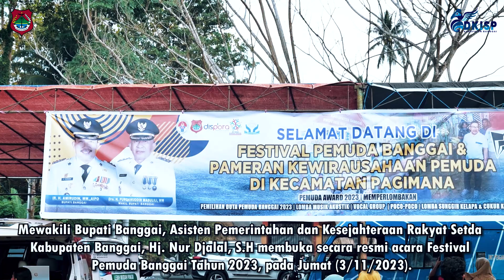BANGGAI CORNER EDISI 30 OKTOBER - 04 November 2023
BANGGAI CORNER ADALAH SEGMEN YANG MEMUAT TENTANG KEGIATAN PEMERINTAH KABUPATEN BANGGAI DALAM SEPEKAN